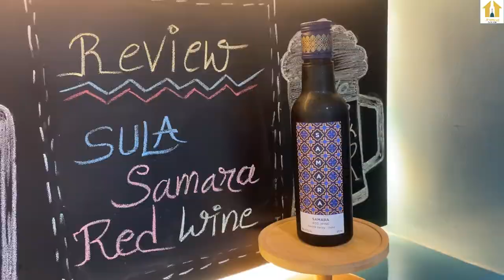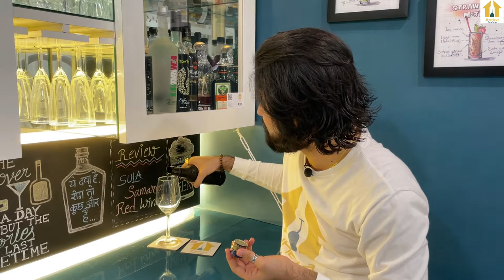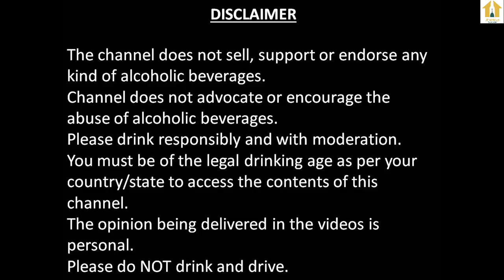Sula Samara Red Wine Review In Hindi | Daru Tathya